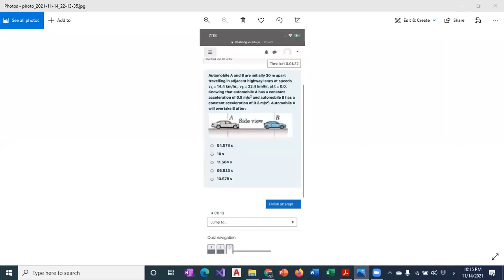Dynamics Online 23 (Quiz1)